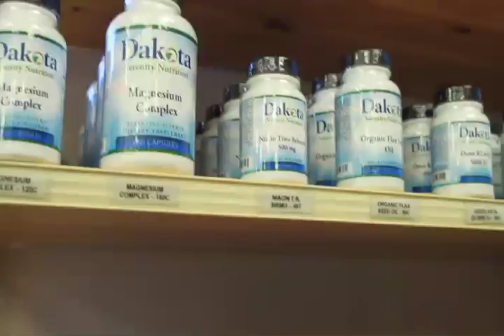Dakota Pharmacy Connection: Episode 6 - Dakota Serenity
Introducing our new line of nutritional supplements; Dakota Serenity

Dakota Pharmacy is a professional compounding pharmacy helping doctors and patients with custom prescription medications, natural hormone replacement, wellness products, nutritional supplements, and veterinary preparations.